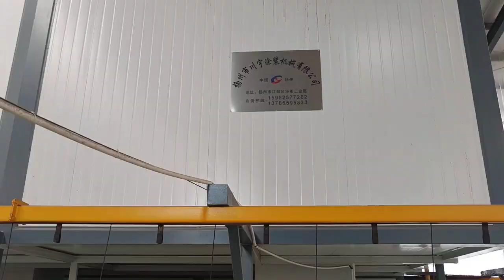Iron furniture | Tri-Tiger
Exquisite iron work is also our advantage, not only pure wood MDF furniture.